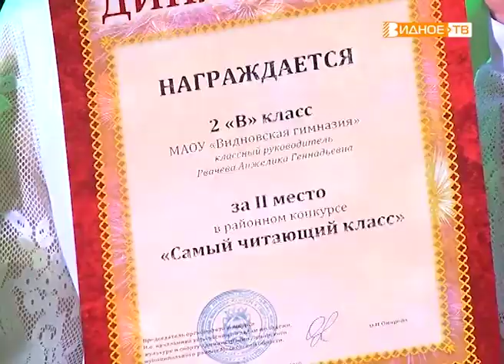"Книжкины именины" - открытие недели детской и юношеской книги